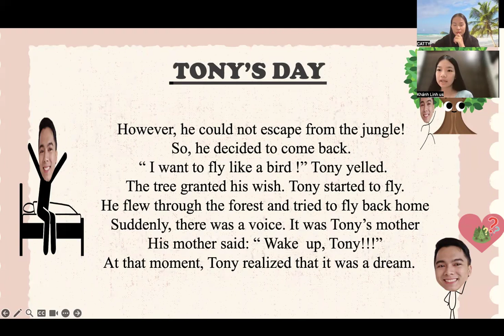Video test định kỳ Khánh Linh - Lớp A01